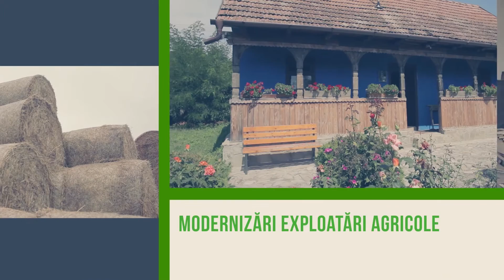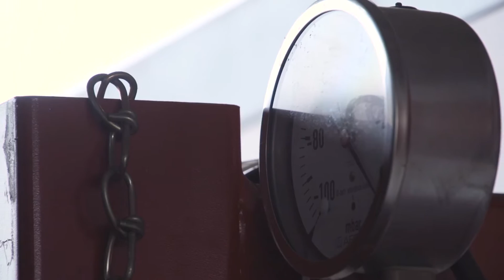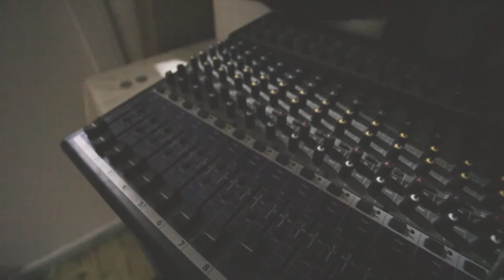GAL pe Mureş şi pe Târnave - Noşlac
Proiecte finanţate prin intermediul Grupului de Acţiune Locală "Pe Mureş şi pe Târnave" în comuna Noşlac.